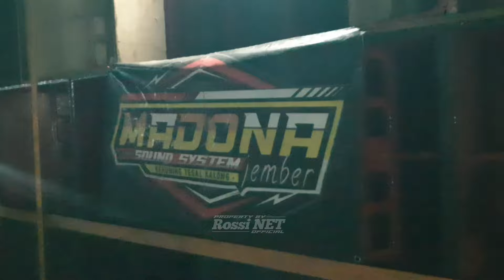Drama Kolosal Rama Shinta‼️Karnaval Kemuningsari Kidul Jember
Kemuningsari Kidul adalah desa di kecamatan Jenggawah, Jember, Jawa Timur, Indonesia.